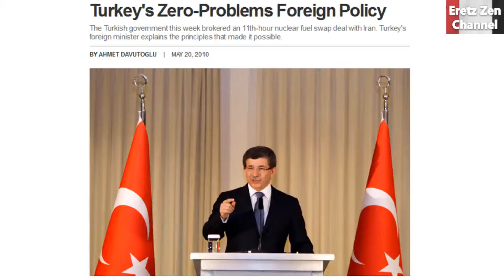President Assad on Erdogan Zero in All Directions - BiffiSyrien